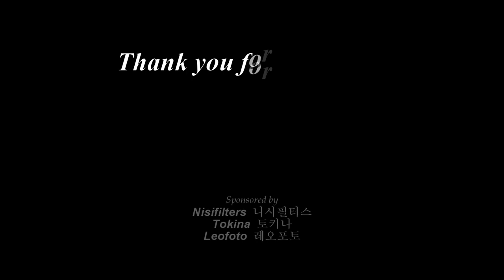Star Trails of Cheorwon, 철원 별궤적 4편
지난 1월 16일 촬영한 강원도 철원의 폐교회터와 백마고지의 별일주 4편입니다. 폐교회는 1905년 건립되었다가 6/25전쟁때 파괴된 후 2013년 현대식으로 복원 되었습니다. 백마고지는 백마부대가 1953년 중공군 3만명과 치열한 전투 끝에 탈환한 전승지입니다.